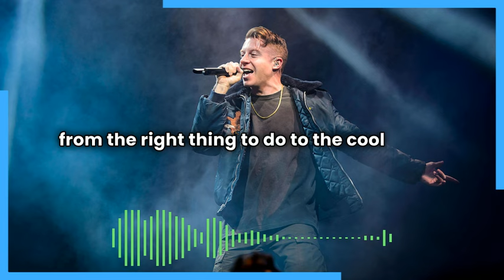Opposing The War Machine Is Cool Again, And The Empire's Getting Nervous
What are they going to do, win the young back by writing another Wall Street Journal think piece? Have Netanyahu rap about how Zionism is rad while Tony Blinken plays guitar? They’ve got nothing.